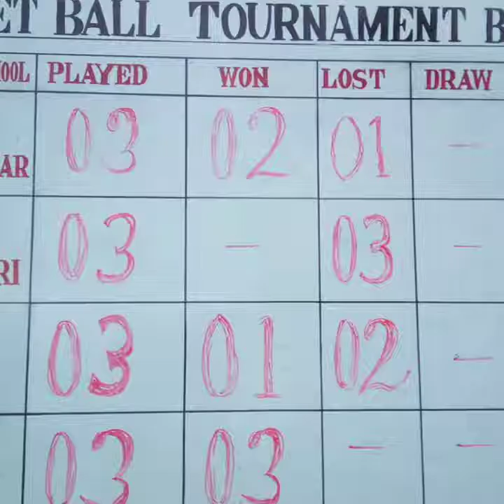Aps DINJAN Heros of 2016 N 2017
All rounder player